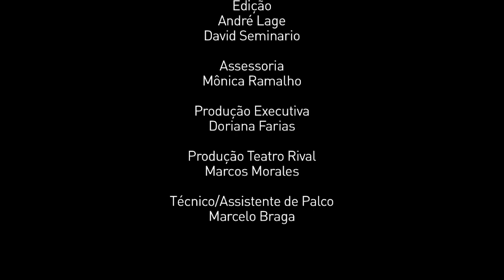A Luz sem o Véu - Bianca Gismonti ao Vivo com Jane Duboc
Música "A Luz sem o Véu" (Bianca Gismonti) do CD "Sonhos de Nascimento" (Biscoito Fino) ao vivo no Teatro Rival - Petrobrás (Rio) em 19/09/13

Jane Duboc - voz
Bianca Gismonti - piano e voz
Julio Falavigna - bateria
Bruno Aguilar - baixo e voz
Jorge Amorim - percussão

Sonorização e Mixagem - Renato Alscher
Filmagem e Edição - David Seminario & equipe
Iluminação - Allan Imianowsky/Ricardo grings
Cenário e Figurino - Karla Pê